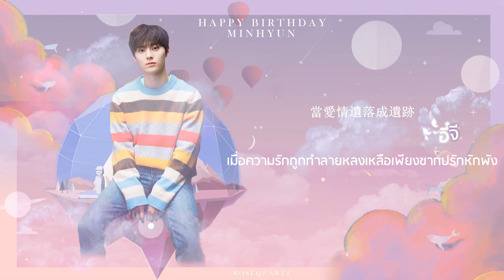♡ ꒰ karaoke thaisub ꒱ ❜ hwang minhyun - 想見你想見你想見你 (miss you 3000)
ణ 𓊆 𝘁𝘄𝗶𝘁𝘁𝗲𝗿 : 𝗰𝗶𝗻𝗻𝗮𝗺𝗼𝗻𝗲𝘁_𝗻𝗲𝗻𝗲 𓊇 ❞
❀  𝗮𝗽𝗼𝗹𝗼𝗴𝗶𝘇𝗲 𝗶𝗳 𝘁𝗵𝗲𝗿𝗲 𝗮𝗿𝗲 𝗮𝗻𝘆 𝗺𝗶𝘀𝘁𝗮𝗸𝗲𝘀
❀  𝗱𝗼 𝗻𝗼𝘁 𝗮𝗹𝗹𝗼𝘄 𝘁𝗼 𝗿𝗲-𝘂𝗽 𝗼𝗿 𝘂𝘀𝗲 𝗳𝗼𝗿 𝗰𝗼𝗺𝗺𝗲𝗿𝗰𝗶𝗮𝗹𝗹𝘆

 `· . ୨୧ 𓊆 𝗰𝗿𝗲𝗱𝗶𝘁 𓊇 ❞
𝖼𝗁𝗂𝗇𝖾𝗌𝖾 𝗅𝗒𝗋𝗂𝖼𝗌 : 𝗀𝖾𝗇𝗂𝗎𝗌
𝗉𝗂𝗇𝗒𝗂𝗇 : 𝗀𝖾𝗇𝗂𝗎𝗌
𝗍𝗁𝖺𝗂 𝗍𝗋𝖺𝗇𝗌𝗅𝖺𝗍𝗂𝗈𝗇 : 𝖼𝗂𝗇𝗇𝖺𝗆𝗈𝗇𝖾𝗍_𝗇𝖾𝗇𝖾
𝖾𝗇𝗀𝗅𝗂𝗌𝗁 𝗍𝗋𝖺𝗇𝗌𝗅𝖺𝗍𝗂𝗈𝗇 : -
𓊆 𝗉𝗅𝖾𝖺𝗌𝖾 𝗍𝖺𝗄𝖾 𝗈𝗎𝗍 𝗐𝗂𝗍𝗁 𝖿𝗎𝗅𝗅 𝖼𝗋𝖾𝖽𝗂𝗍 𓊇

 `· . ୨୧ 𓊆 𝗿𝗲𝗹𝗲𝗮𝘀𝗲 𝘂𝗽𝗹𝗼𝗮𝗱 𝗱𝗮𝘁𝗲 𓊇 ❞ 𝟤𝟢𝟤𝟥.𝟢𝟥.𝟢𝟥